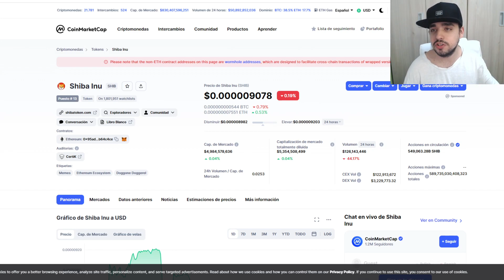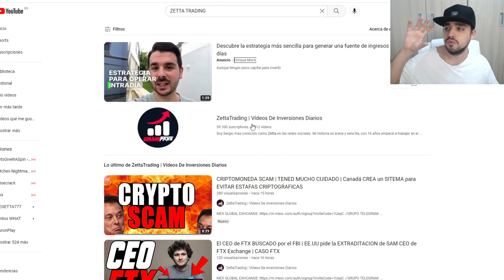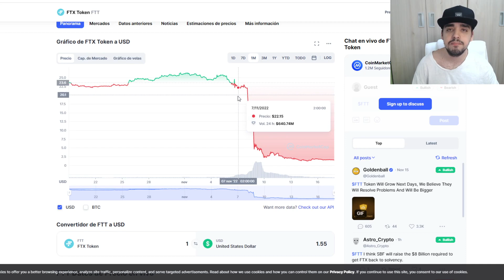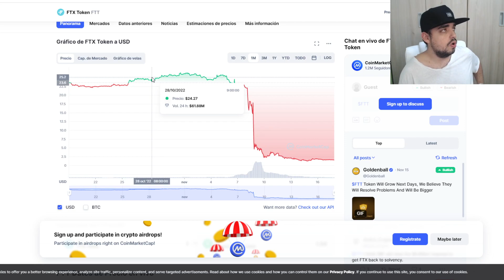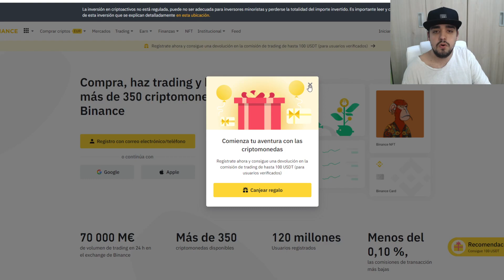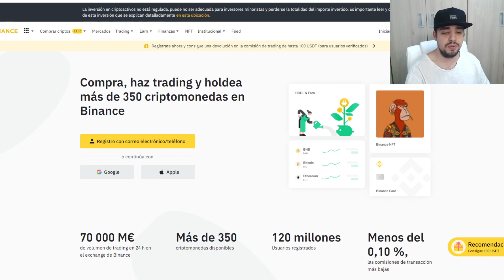BINANCE le DECLARA la GUERRA a SHIBA INU | SHIBA INU se CONVIERTE en SCAM | ¡CASO HIPOTETICO! ¡FAKE!